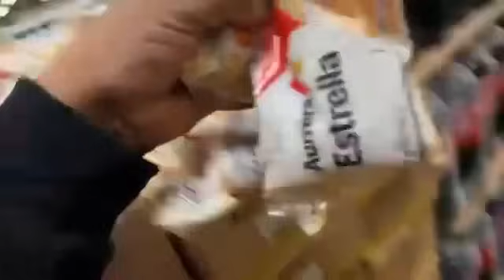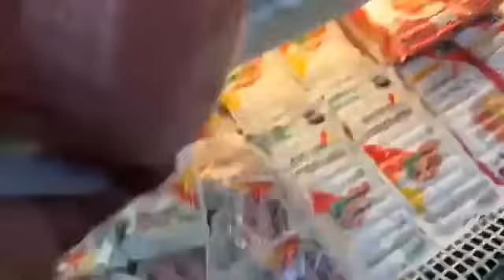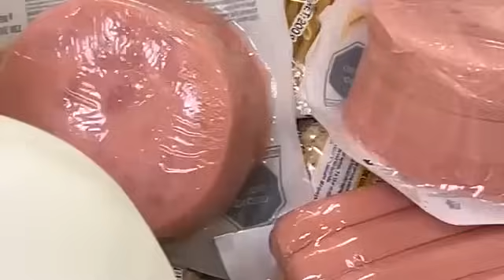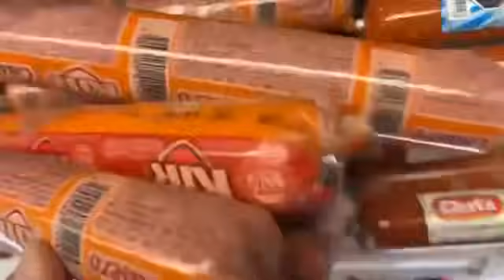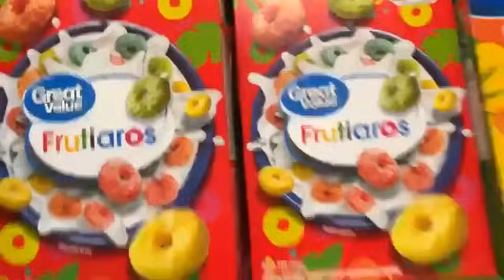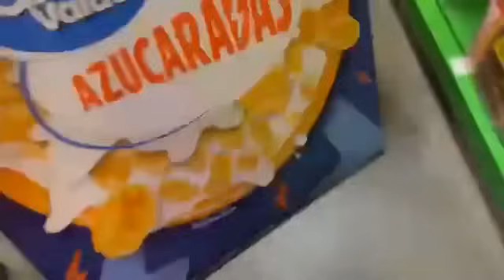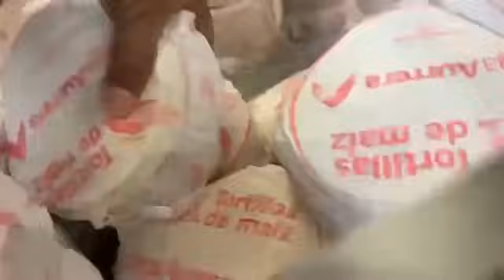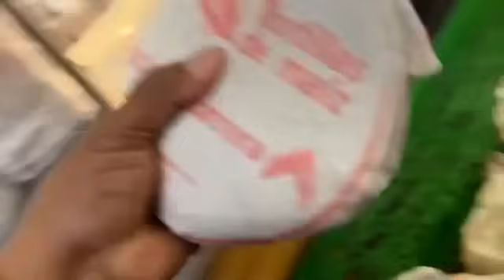Comprando despensa para una